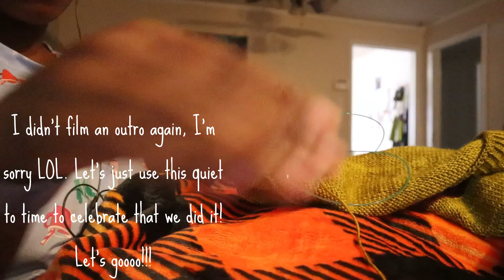Annihilating Vlogmas 2023: Day 24- LET'S FREAKING GOOO!!!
Welcome to Vlogmas with the Knitting Annihilator and my family! I hope you enjoy our time together! :)